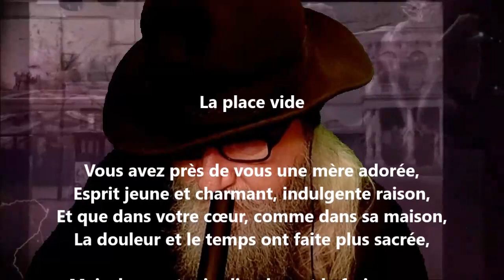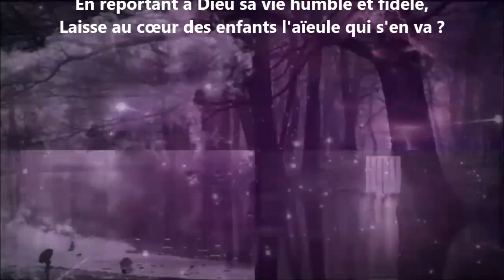La place vide - Antoine de Latour lu par Yvon Jean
24 849 poèmes - 570 recueils de publiés - 50 048 pages